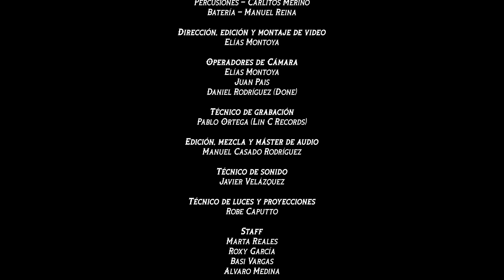Miguelichi López - El reloj (LIVE CONCERT)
Pieza audiovisual grabada en el concierto de presentación de A{TEMPO} el 26 de agosto de 2022 en Sanlúcar de Barrameda

Una producción de Miguelichi López

Autor
Luis Cortés Moreno (Lin Cortes)

Músicos
Guitarra y voz - Miguelichi López
Guitarra flamenca - Niño San Juan
Guitarra eléctrica - Raul Guerrero
Teclas y coro - Manuel Casado
Bajo - Manuel García
Trompeta y coro - Manuel Pérez
Trombon y coro - El-Hadji Thiam Torres
Percusiones - Carlitos Merino
Batería - Manuel Reina

Dirección, edición y montaje de video
Elias Montoya

Elias Montoya
Juan Pais
Daniel Rodriguez (Done)

Técnico de grabación
Pablo Ortega (Lin C Records)

Edición, mezcla y máster de audio
Manuel Casado Rodríguez

Técnico de sonido
Javier Velazquez

Técnico de luces y proyecciones
Robe Caputto

Staff
Marta Reales
Roxy García
Basi Vargas
Alvaro Medina

Diseño
Cuqui (Órbita flamenca)

Agradecimientos
A mi familia, amigos y equipo por apoyarme y siempre estar ahí conmigo, OS AMO!
Al ayuntamiento de Sanlúcar por apoyarme y hacer posible este evento junto a mi equipo
A todos los que me seguís y me apoyáis que cada días sois más, Gracias sin vosotros sería imposible!
Esto solo acaba de empezar 💜